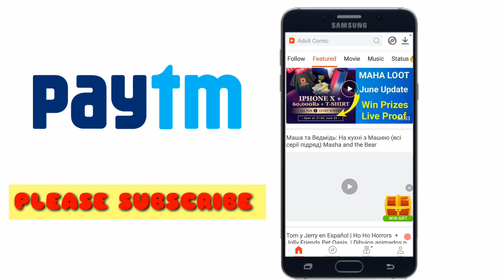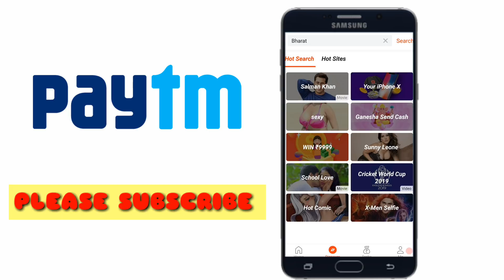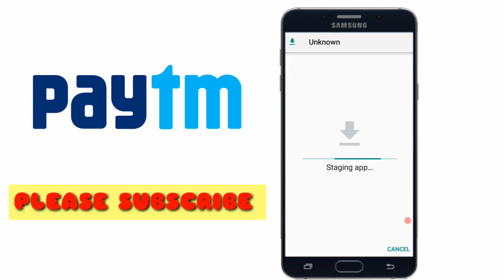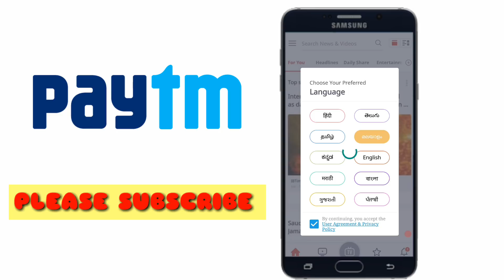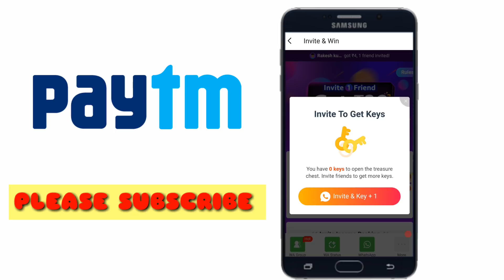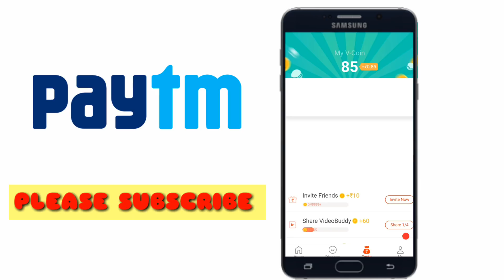Daily Get 5000 Rs🔥| Best money making app malayalam | Big Amount paytm cash earning app 😎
Daily Get 5000 rs using this app| Get instant paytm cash with proof, High paytm cash earning app, Unlimited paytm cash earning app malayalam...

💥Reffral code: ഇല്ല

(Reffral code apply and get free paytm cash )
📛ഞാൻ പരിജയ പെടുത്തുന്ന Apps Stop ആയോന്ന് അറിയാനും പുതിയ Apps നിങ്ങളിലെക്ക് പെട്ടന്ന് തന്നെ ലഭിക്കുവാൻ താഴെ കൊടുത്ത Linkil  Click ചെയ്തു Join ചെയ്യൂ.